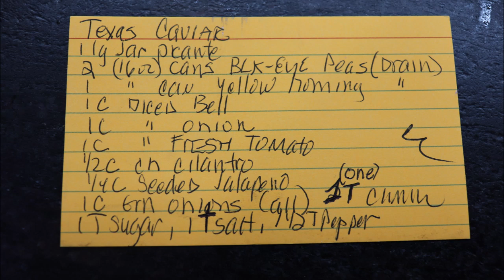#397 Texas Caviar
Here ya go! Another traditional Texas recipe! It's easy, delicious, and makes a good sized amount for your special gathering! Don't forget .

Gay Jordan
 Link to the apron   strings video #377 to see fabric choices

Don't forget to check our Azure Standard. and use my code